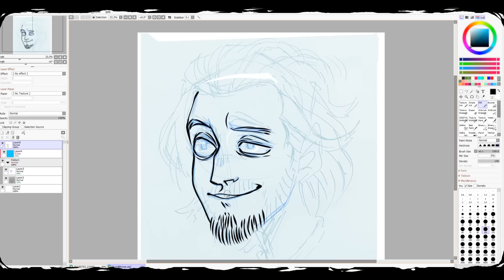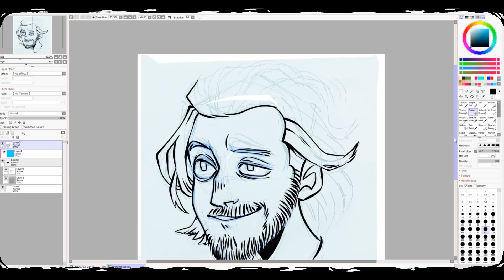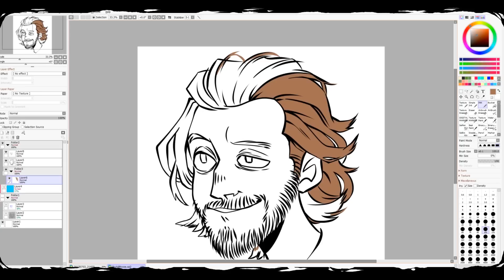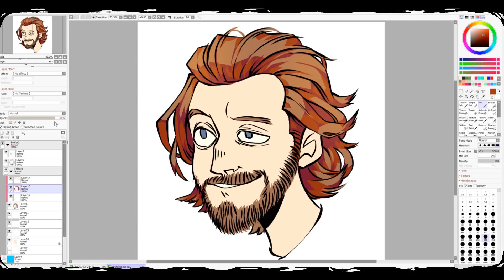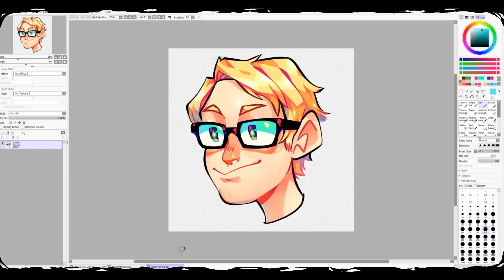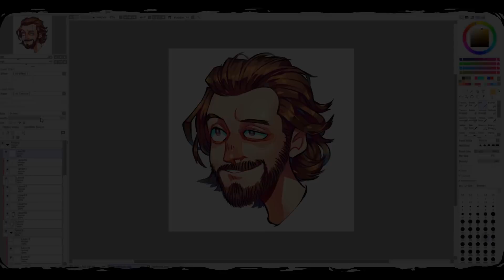★ Speedart ★ BrutalMoose - PBG Hardcore Portrait!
Heeeey! Now you guys get to see how I ink and color these portraits! If you don't already know, Hardcore is a series on PBG's channel and it's REALLY COOL! GO CHECK IT OUT!

★Tools:
Cintiq 22HD
Paint Tool SAI 2 (Preview)
OBS Studio
Adobe Premier